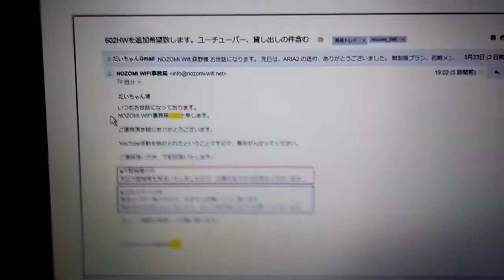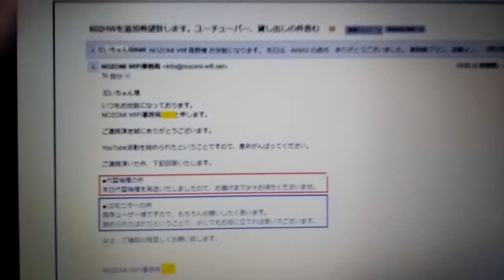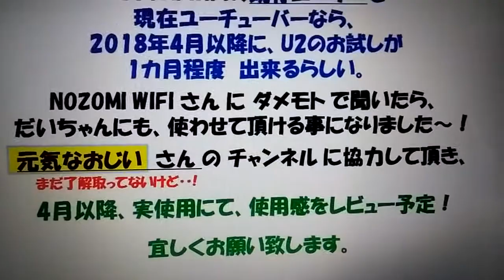NOZOMI WIFI 完全無制限 U2 が試せるぞ！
NOZOMI WIFI メインページ

NOZOMI WIFI さんの U2 をレビュー用に
借りられることになりました！
詳細は、後でこの枠に書き込みます。
前の動画は整理しました。
皆さん、これからも、よろしくね！

お世話になっているちゃんねる

車も好きです。

かわいいワンちゃん大好きです